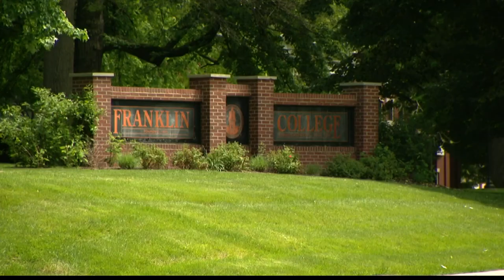Franklin College reflects on 1985 to overcome 2020 struggles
In 1985, two separate fires burned multiple buildings at Franklin College. In 2020, the school has dealt with the coronavirus pandemic and the termination of its long-standing president. Now, they're ready to embrace the change.